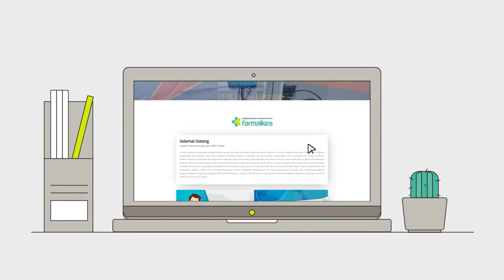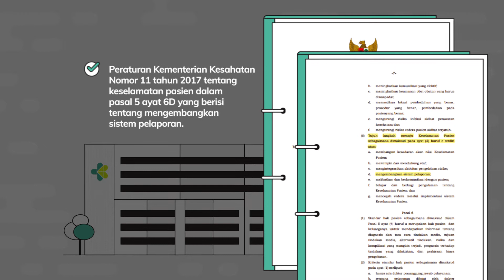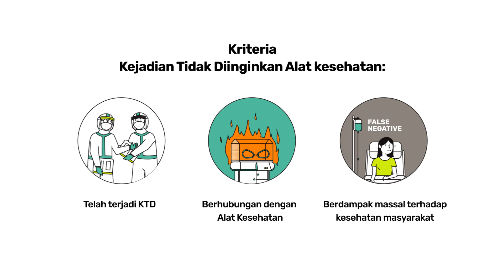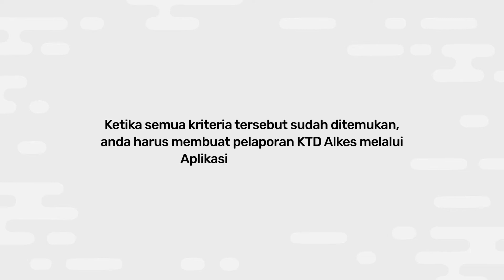Sosialisasi E Watch